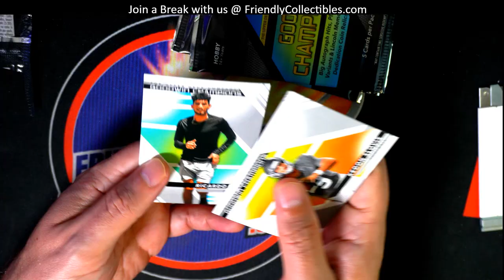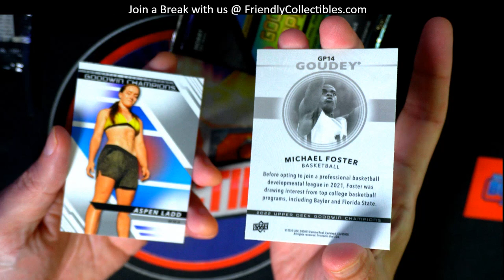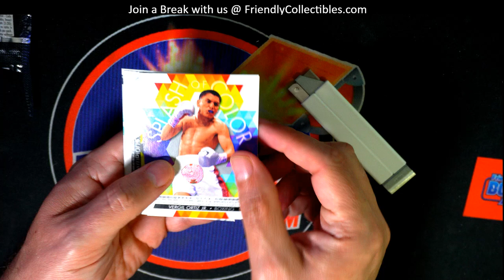Stephen's Packs of Goodwin Champions